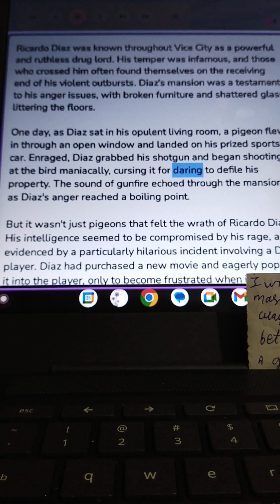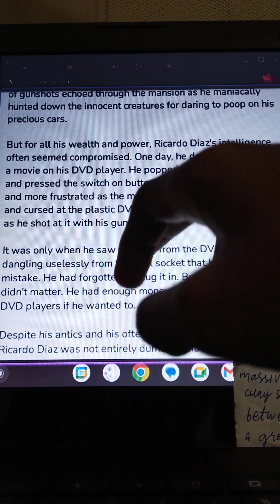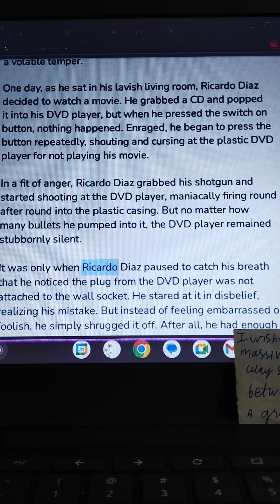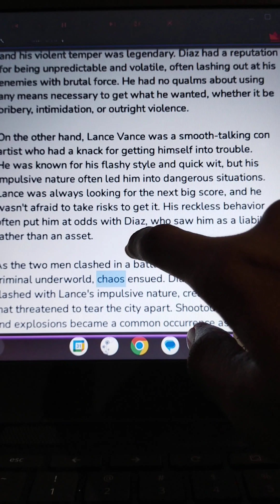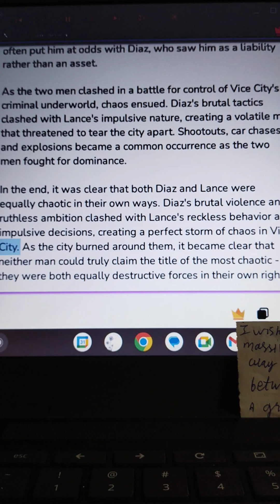chaotic level of Ricardo diaz and Lance Vance